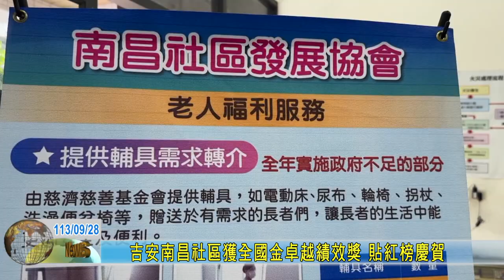20240928 04 吉安南昌社區獲全國金卓越績效獎 貼紅榜慶賀